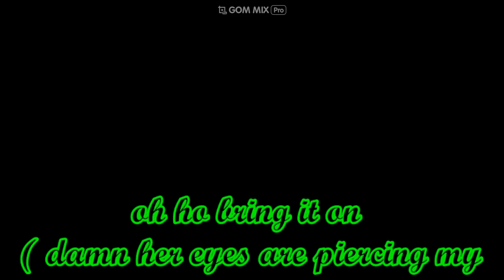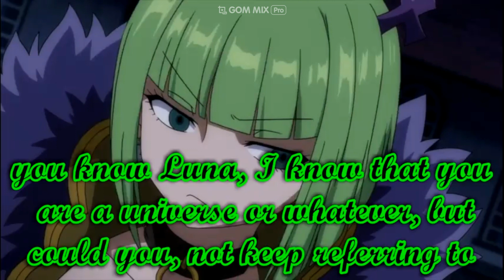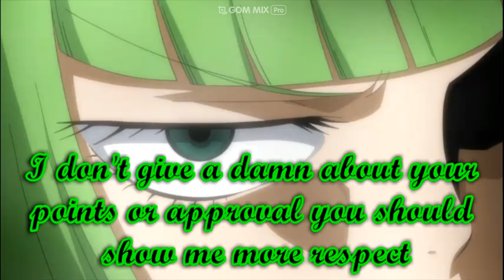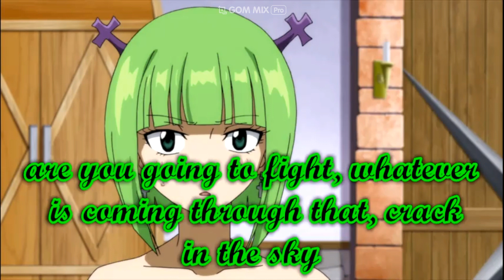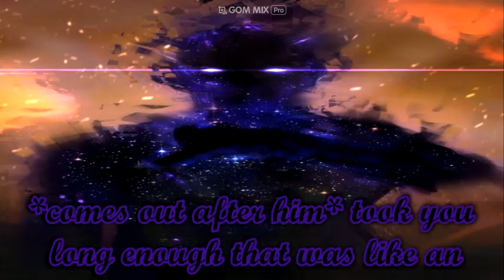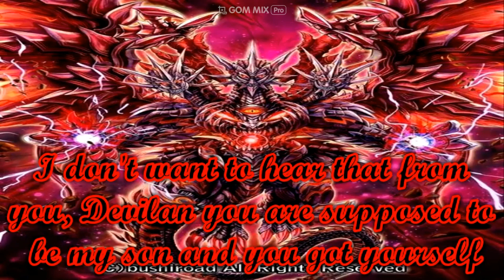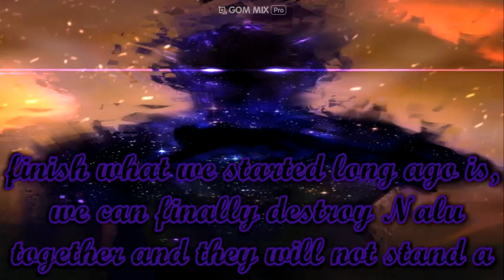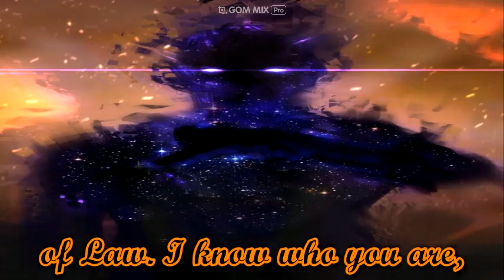Fairy Tail Nalu In Love With The Universe Ep 28